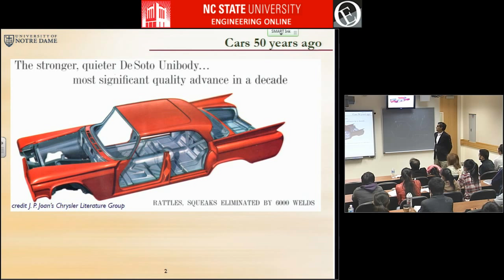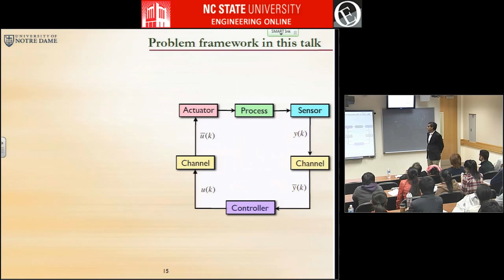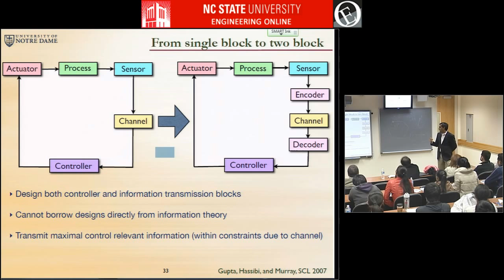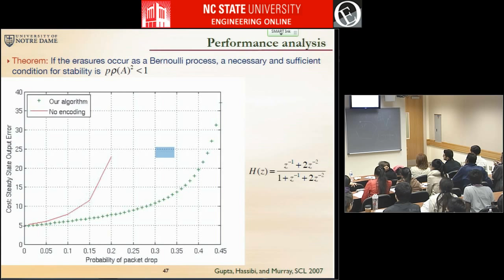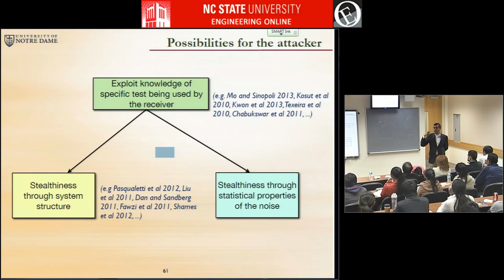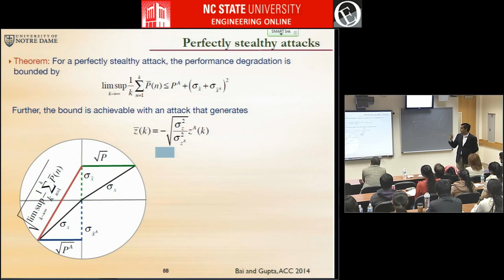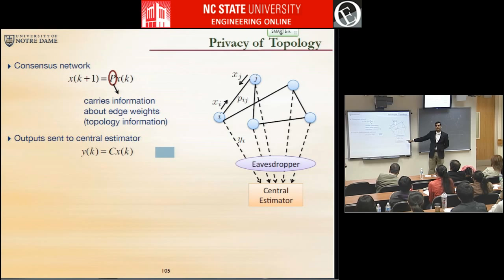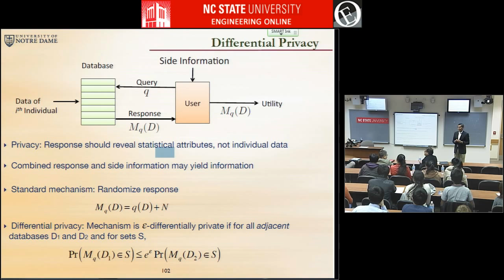ECE 804 - Dr Vijay Gupta - Control of Cyber Physical Systems Recent Results and New Chal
Cyber-physical systems are the next generation of engineering systems, with applications spanning critical infrastructure control, automotive systems, energy conservation, environmental monitoring, and robotics. One of the features in these systems is that their design poses problems at the intersection of many different branches of systems theory. It is likely that successful analysis and design of cyber-physical systems will require merging of tools and techniques from many disciplines. I will cover two problems that we have worked on that illustrate this theme. Specifically, I will consider systems in which the information flow and the control algorithms interact closely. I will show how concepts and tools from communication and information theory can be used to significantly enhance the control performance in the presence of degradations induced by communication networks shared by other benign or malicious users.